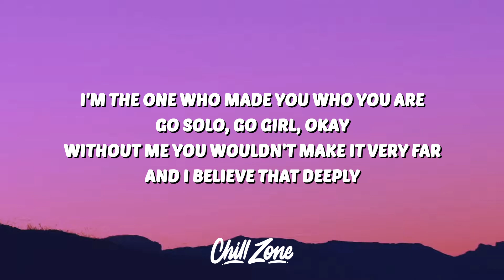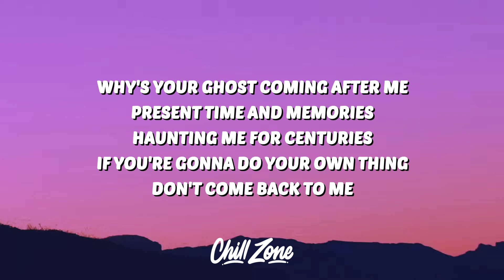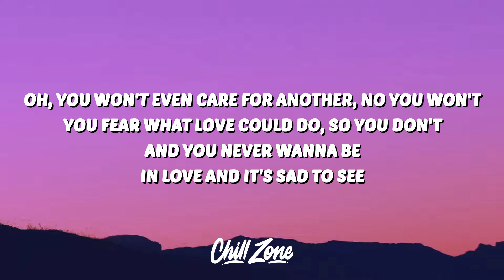Blake Schmitz - Haunted (Lyrics)